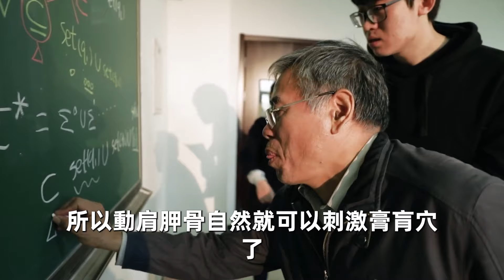孫思邈說，“膏肓”無所不治！3個動作拉開它，大病惡疾都遠離！看完轉發，功德無量【中老年講堂】